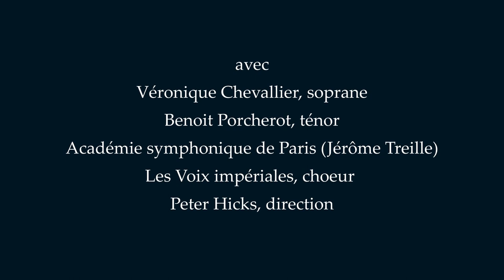Air pour le mariage de Napoléon Ier et Marie-Louise d'Autriche : "Comblé de Bonheur et de Gloire"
Cette pièce de circonstance (musique d'Étienne Nicolas Méhul 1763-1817), écrite pour le retour de Napoléon Ier et l'impératrice Marie-Louise de leur voyage de noces, a été interprétée les 5 et 6 octobre 2021, lors de concerts organisés par la Fondation Napoléon avec le Musée de l’Armée, dans le cadre du bicentenaire de la mort de Napoléon. Placé sous la direction de Peter Hicks, le concert "Triomphe(s) de Napoléon" s'est tenu en la cathédrale Saint-Louis des Invalides (Paris).

Véronique Chevallier, soprane
Benoit Porcherot, ténor
Académie symphonique de Paris (Jérôme Treille)
Les Voix impériales, choeur
Peter Hicks, direction

Infographie : le mariage impérial de Napoléon Ier et Marie-Louise de Habsbourg-Lorraine

Images de la vidéo :
- "L'arrivée de Marie-Louise à Compiègne", par Jean-Baptiste Isabey, 19e siècle © Fondation Napoléon / Patrice Maurin-Berthier
- Estampe allégorique italienne "Per le Faustissime Nozze di Napoleone Il Massimo Imperatore dei Francesi, e Re d'Italia, con S. A. I. L'Arciducessa d'Austria Maria Luisa Figlia dell'Imp. Francesco II" Publicato in Firenze da Giuseppe Tofani presso S. Maria Maggiore © BnF-Gallica
- "Entrée de leurs Majestés Napoléon Premier et Marie Louise d'Autriche dans l'avenue des Champs Élysées le 2 avril 1810", gravé à Paris chez Basset, rue Saint Jacques N° 64, © BnF-Gallica
- "Entrée dans la ville de Paris de Sa Majesté Napoléon et de son auguste épouse l'archiduchesse Marie-Louise d'Autriche",  gravé à Paris, chez Jean, rue S.t-Jean de Beauvais N° 10 © BnF-Gallica
- "Voiture de cérémonie De Sa Majesté Napoléon Ier le Jour de son Mariage avec Marie Louise Archiduchesse", gravé à Paris chez Jean, Rue Saint Jean de Beauvais, N° 10, © BnF-Gallica
- "Cérémonie du Mariage de l'Empereur Napoléon, avec Marie Louise d'Autriche, Célébrée dans la chapelle du Louvre à Paris, le 2 Avril 1810",  Paris chez Boulard, Marchand d'Estampes, © BnF-Gallica
- "Le Banquet Imperial dans la Grande Salle du Palais des Tuileries, a l'occasion du Mariage de l'Empereur avec S. A. I. l'Archiduchesse d'Autriche", dessinée par Percier et Fontaine, gravé par C. Normand © BnF-Gallica